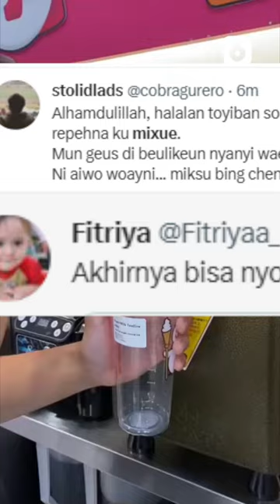MUI Resmi Tetapkan Mixue Adalah Produk Halal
Liputan6 - MUI Resmi Tetapkan Mixue Adalah Produk Halal

Bahan produk Mixue Indonesia telah memenuhi standar halal yang ditetapkan MUI, semua bahan yang digunakan halal dan suci, serta proses produksinya terjamin kesuciannya.